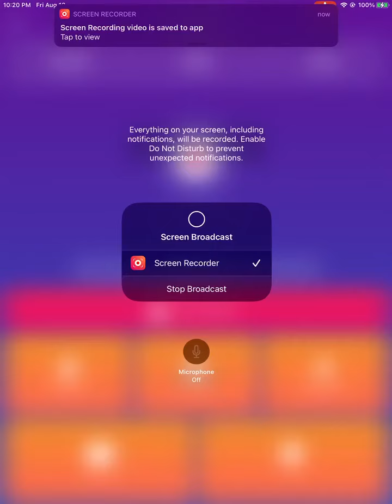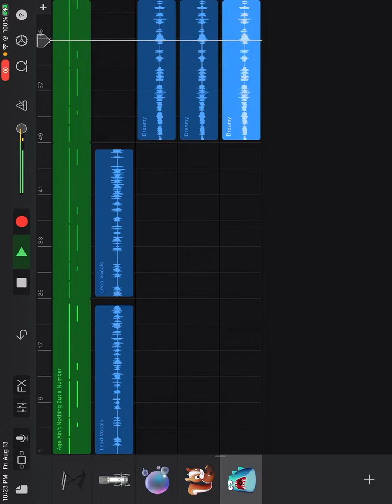To be nothing mixtape by l mann n Aaliyah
Sample by Aaliyah but nothin